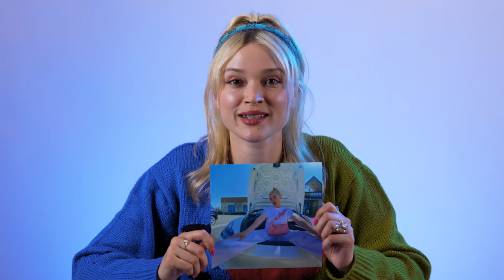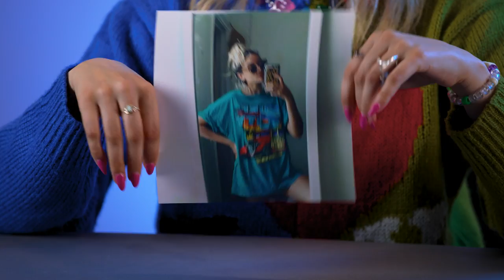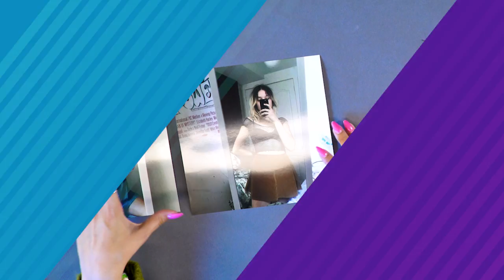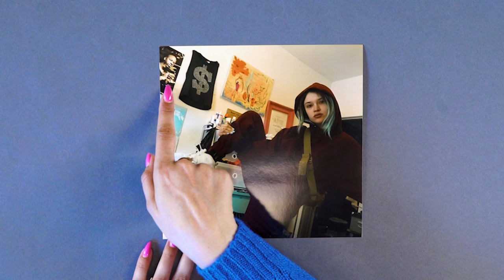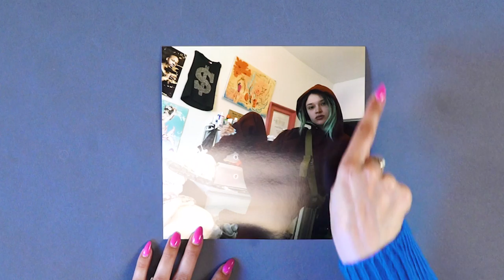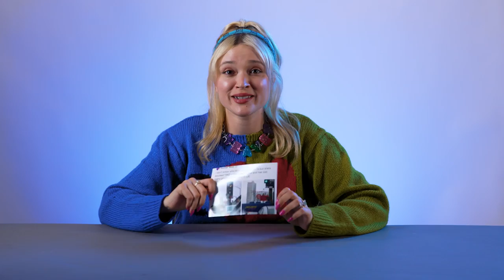Lolo Zouaï Shares Her Life Through Photos | How It Was vs How It Is | Fuse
A pictures is worth a thousand words, but it's even more when it comes from Lolo Zouaï. Watch as she takes us on a journey "How It Was vs How It's Going".